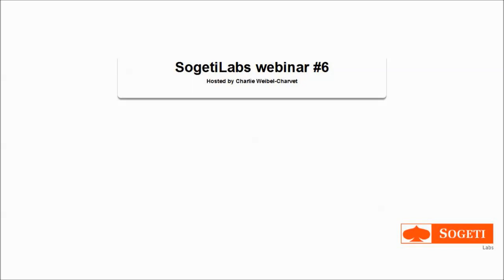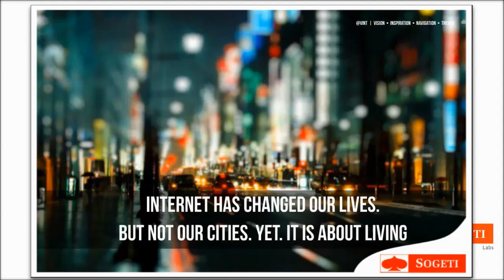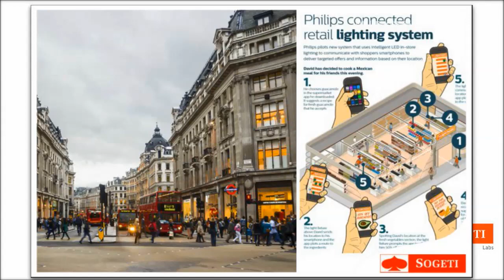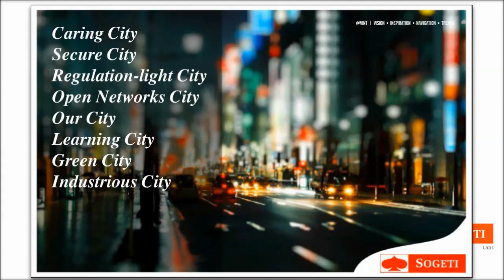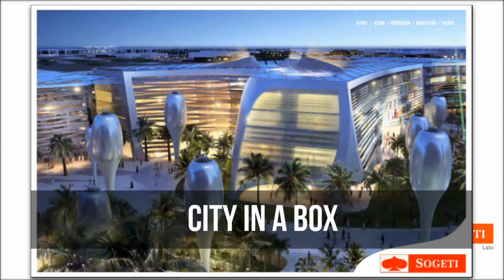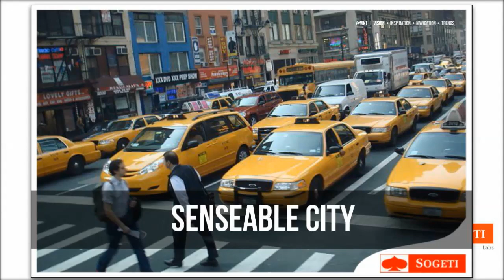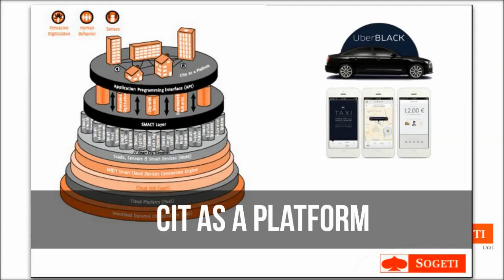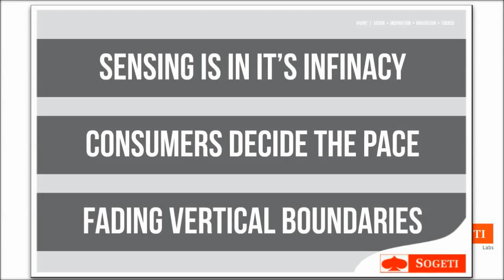SogetiLabs webinar #6 "SMACT and the City"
SogetiLabs Fellow Menno van Doorn presents VINT's last report on the Internet of Things: "SMACT and the City - New Technologies in Urban Environments".